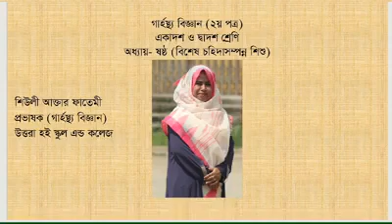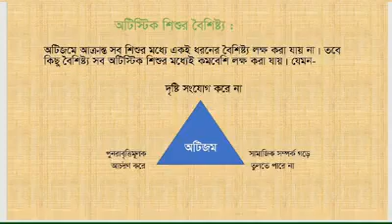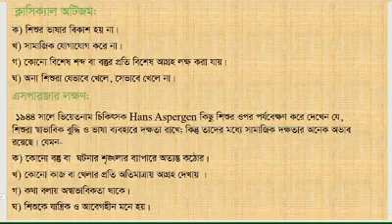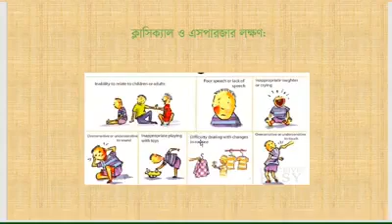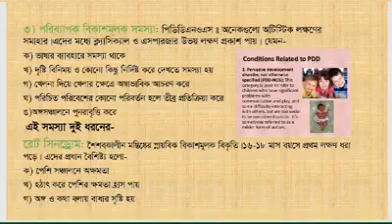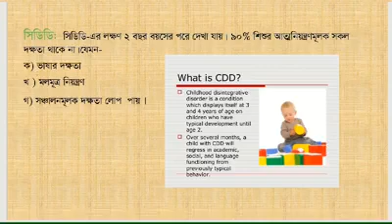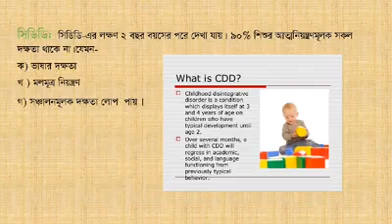Class:11/12✨ subject: গাহস্থ্য বিজ্ঞান ২য় পত্র ✨chapter:6 🎇uhsc online class 🎇